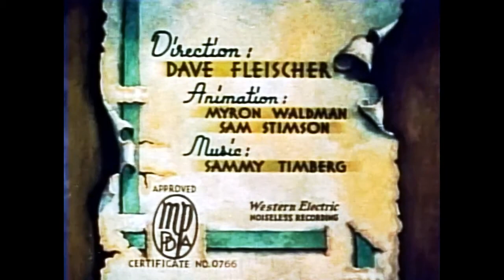Hawaiian Birds – Color Classics | Kids Cartoons | HD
CC 20 HAWAIIAN BIRDS: COLOR CLASSICS (1936) AUGUST 28

A country bird leaves her hometown for the big city to be a star. When she arrives and is thrown out into the cold by her boss and is saved by the country boy she left behind. The birds are very sweet.

Hawaiian Birds is a Fleischer Studios film directed by Dave Fleischer and distributed by Paramount Pictures. It was released in August 28, 1936.

Credits:
Partial Description: Wikipedia contributors, "Color Classics," Wikipedia, The Free Encyclopedia, (accessed April 7, 2020).
Public Domain:
NTA distributed the Color Classics to television yet allowed the copyrights on all of the shorts to lapse except “The Tears of an Onion.”
Thumbnail picture: from Gerd Altmann on Pixabay using Paint and VSDC Editor.
Photo Editing: By GIMP 2.10.8